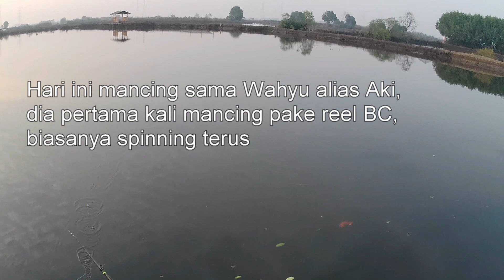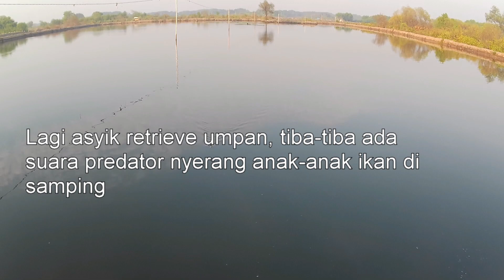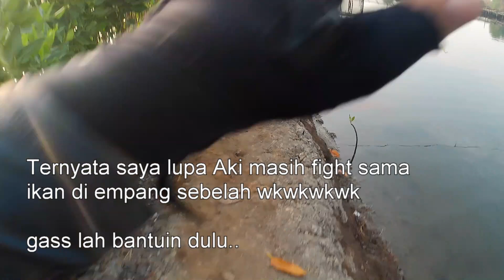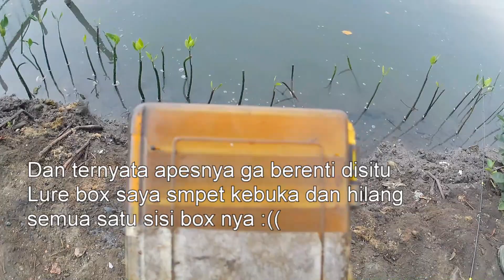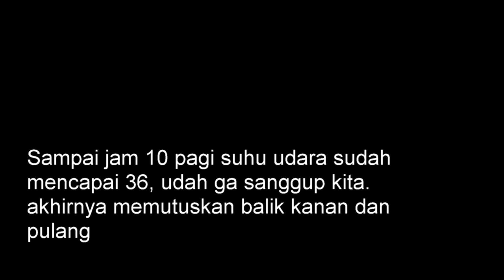Ade Mancing Episode 10 - Payus Babon di Kolam Purba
Hallo, ketemu lagi di channel Ade Mancing.

kali ini kita mancing lagi di tambak daerah Bekasi, saksikan terus untuk keseruannya.